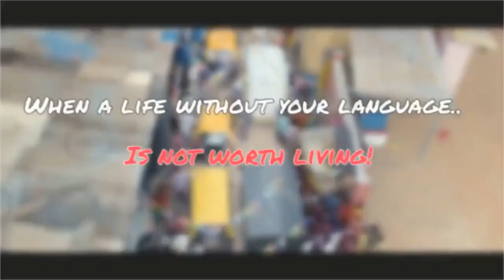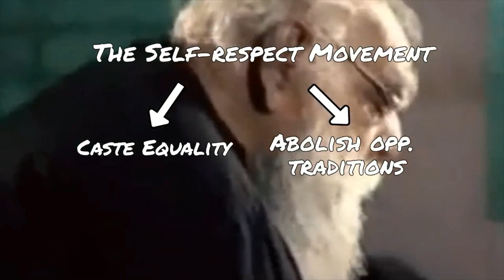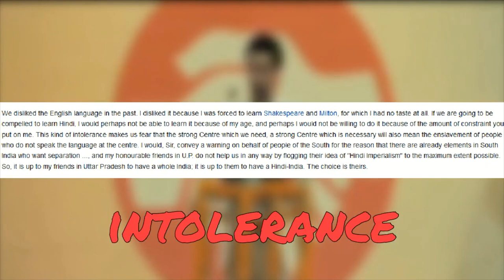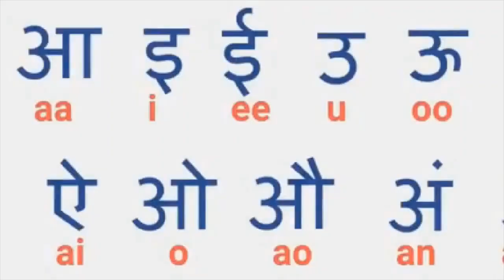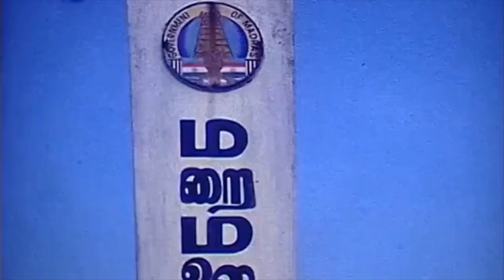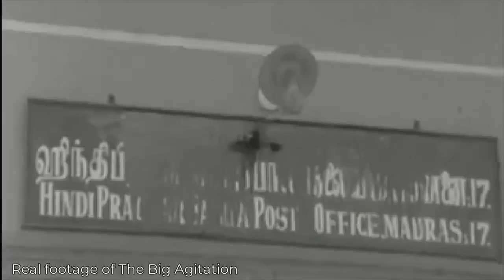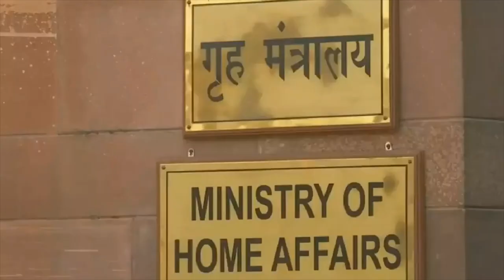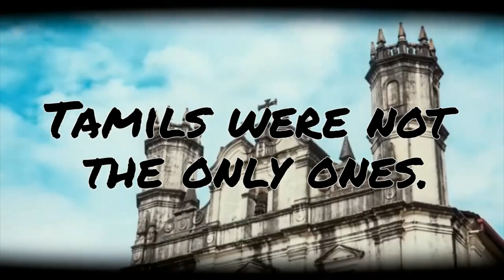When Hindi Imposition Sparked Years of Riots in India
A commentary style documentary about the untold story of the language riots of the Tamil people against Hindi imposition in South India. You get to know the full picture of how language can be used as a political tool and how did India handle the situation?

Time Stamps:
0:00 Introduction
0:40 Who are the Tamils?
1:30 The First Wave
5:26 Politics DURING independence
8:11 The Second Wave
9:43 Politics AFTER independence
12:44 Kallakudi Riots
13:58 A boiling pot
15:38 The Big Agitation
18:08 The Aftermath
19:32 The Navodaya School Incident
21:07 The Facebook Incident
21:50 Conclusion

Video Segments:
Introduction
The First Wave of the language riots before India's independence
Politics of India during independence
The second of wave that took place during independence
Politics of the independent state of India
Kallakudi town protest led by M. Karunanidhi
Lal Bahadur Shastri before the main agitation of 1965
The anti-hindi agitation of 1965
The aftermath
The Navodaya school incident in Tamil Nadu 1984
The Facebook incident 2014
Conclusion on how the Tamil language riots affected India

JustAPOV is a sociopolitical commentary-style channel that will help you discover the untold stories and views about the world we live in. Simple, and easy!
We cover all cultures, and we bother all cultures.. to think. But always remember, it's just a point of view.